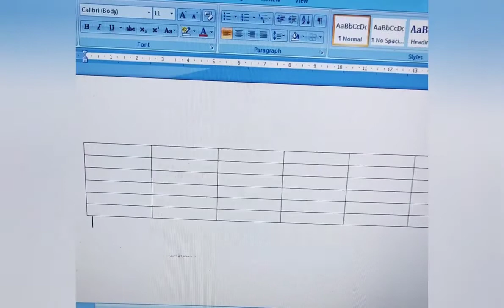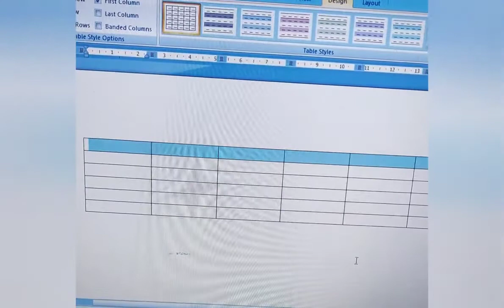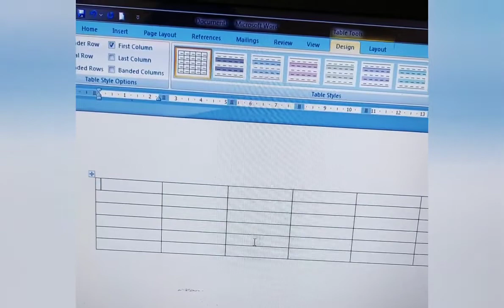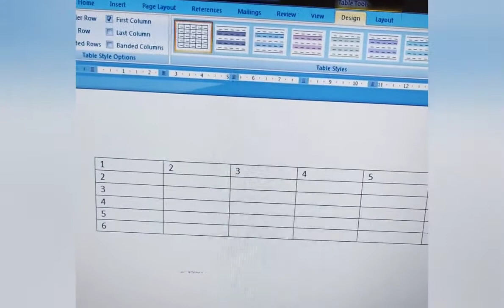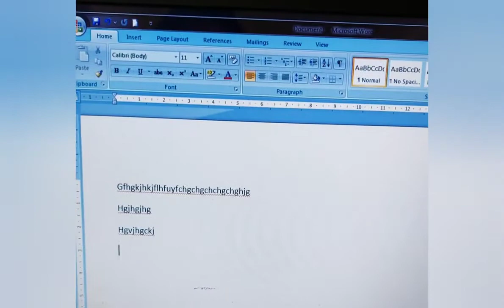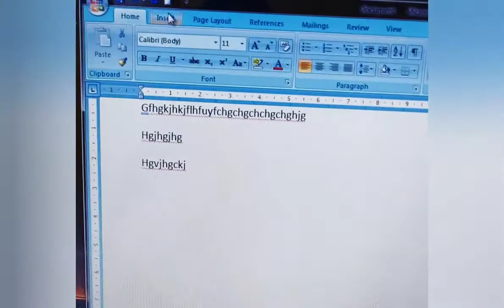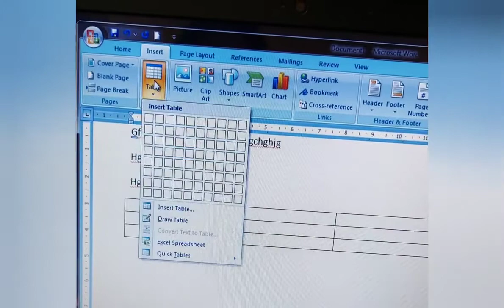class 6 computer - working with tables part1